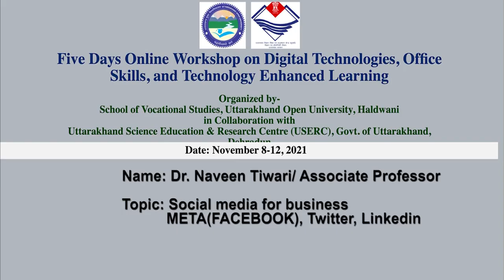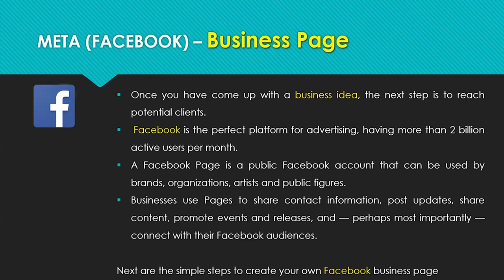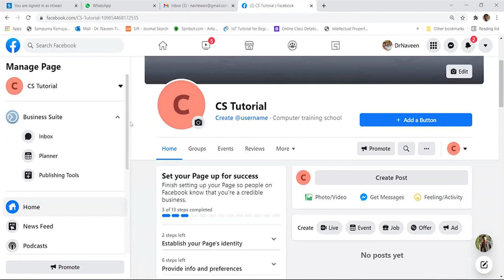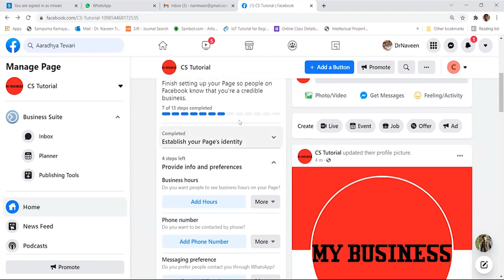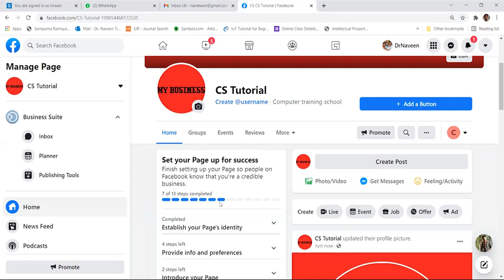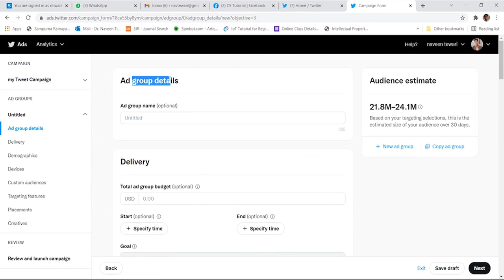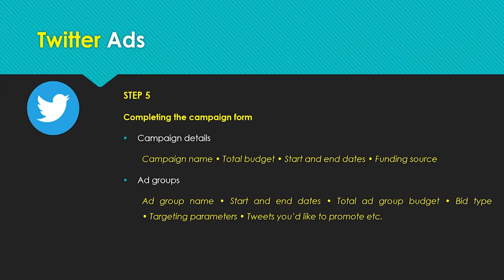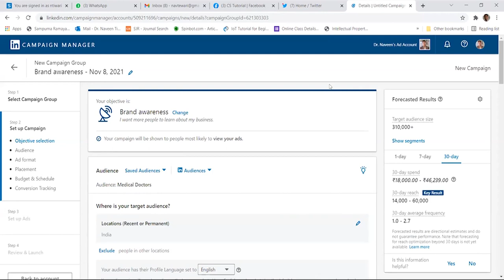Social media for business (Facebook, Twitter, LinkedIn)